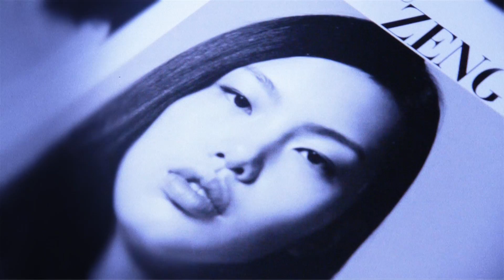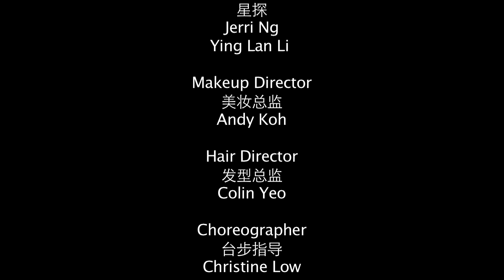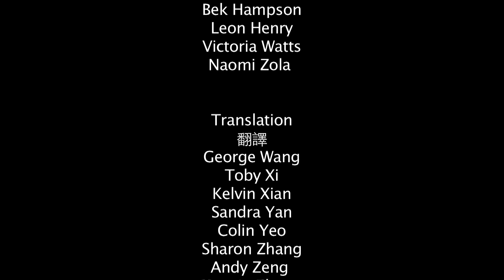ELITE MODEL LOOK CHINA - Episode 2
Follow the journey of the 2012 Elite Model Look China as they search for the top models in China. A six part series about the launch of Elite Model Management Shanghai and discovering the Chinese finalists for the Elite Model Look World Final 2012.

Created by Mark Arbitrario. Copyright Elite Model Look 2013.